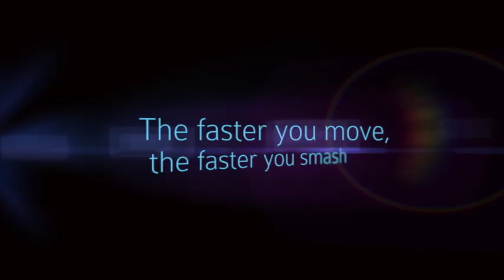Goji Play - Smash the Blocks. Make cardio fun, make exercise fun!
Having fun while you work out makes it more motivating to exercise.  Play games while working out and make the time on cardio machines fly by.